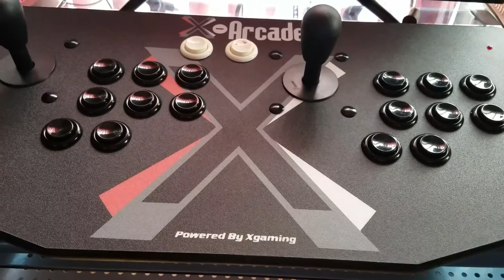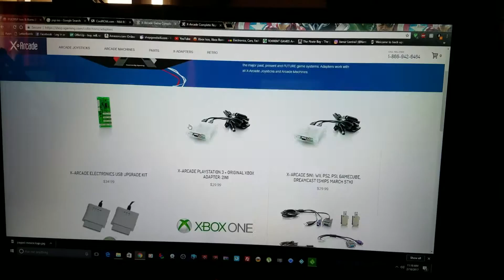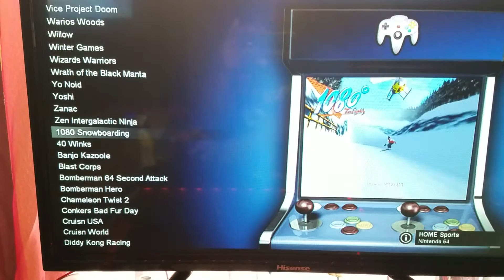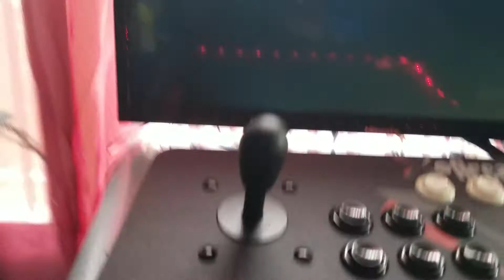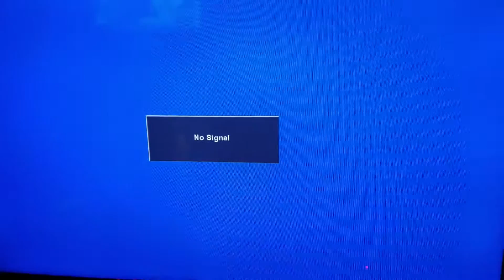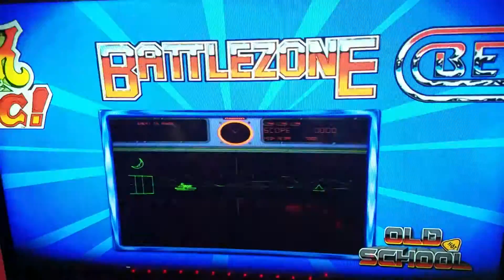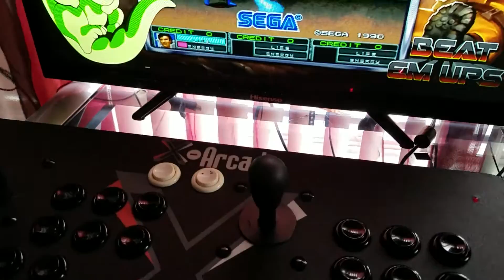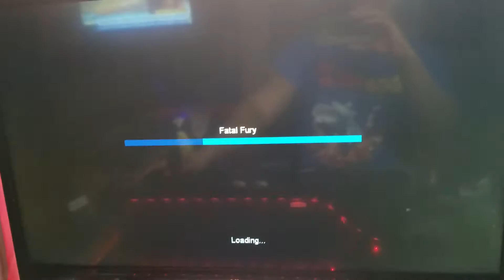X-arcade/Original Xbox Mod/Premium 6/coinops